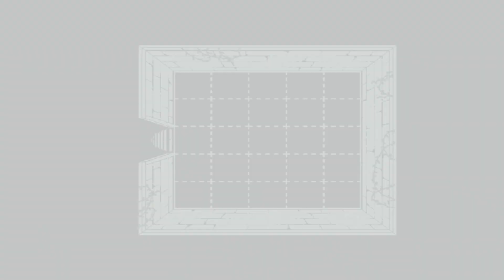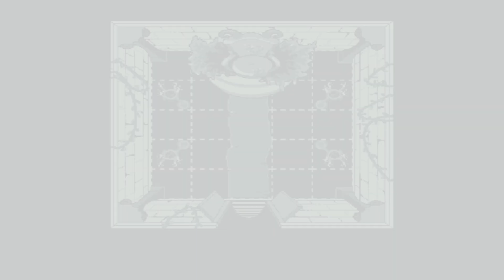Sheep in Wolf's Clothes Walkthrough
'Sheep in Wolf's Clothes' is a short  interactive visual novel (?), where you collect sheeps that got stolen.